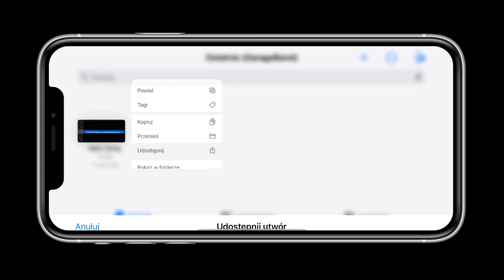Jak ustawić piosenkę na dzwonek w iphone - iPhone piosenka jako dzwonek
Jak ustawić własny dzwonek na iPhone - Jak ustawić piosenkę na dzwonek w iphone - iPhone piosenka jako dzwonek

🔸 Mam nadzieję, że film Ci pomógł, jeśli tak, będę zadowolony z polubienia, subskrypcji lub komentarza.

 Wszelkie pytania prosimy pisać w komentarzach pod tym filmem!